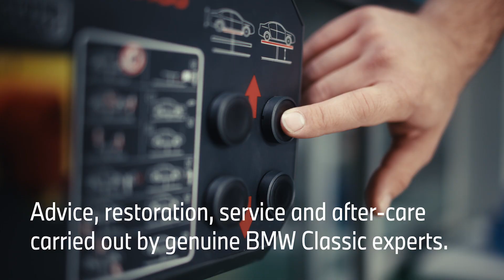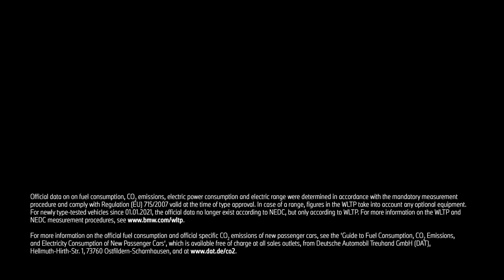BMW Classic Partner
At BMW, we share your passion for classic cars. That's why we offer a comprehensive range of services to restore, maintain, and enhance the performance of your BMW classic car. And now, we're proud to announce that BMW Ultima in Indonesia has become Asia's first certified BMW Classic Partner.